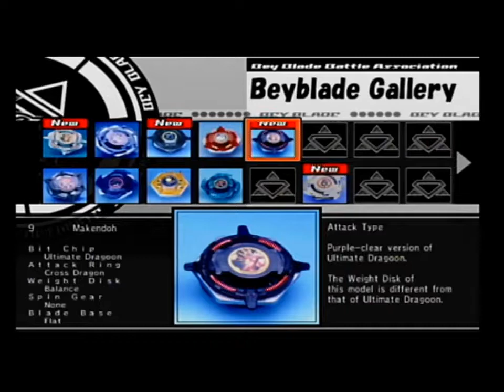Kyon Plays BeyBlade VForce Super Ultimate tournament Episode#3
Oh snap guys We are getting closer to beating the finals can we do it?? hopefully we can beef up Draciel neo so we can get some new beyparts. Also If you enjoyed the video tell me what i should play next and if you y\enjoyed the vid hit the like button and the sub! stay tuned for the next episode.